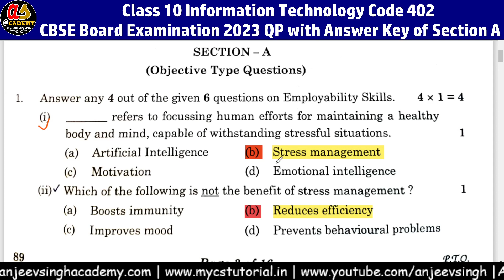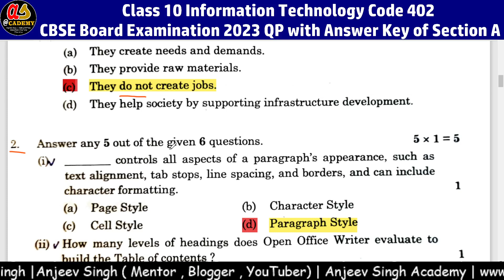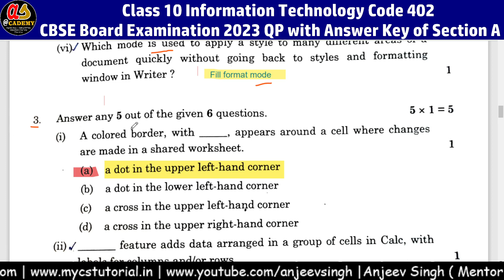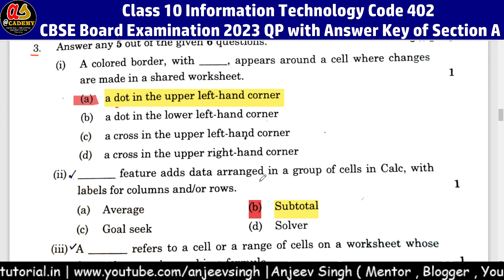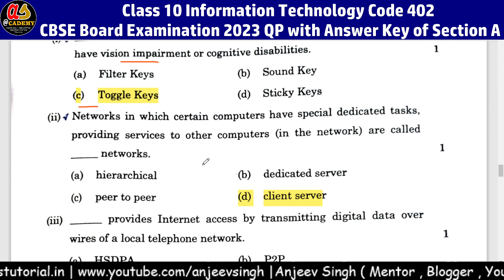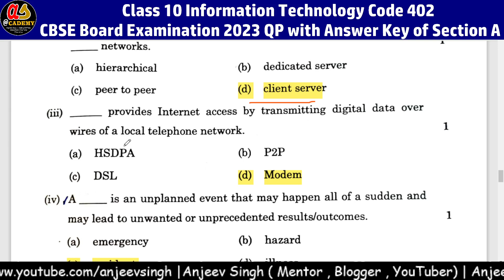Class 10 IT 402 Answer Key Section A | CBSE Board Question Paper 2023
Class 10 Information Technolgoy Answer Key of Section A , Board Paper Solution,